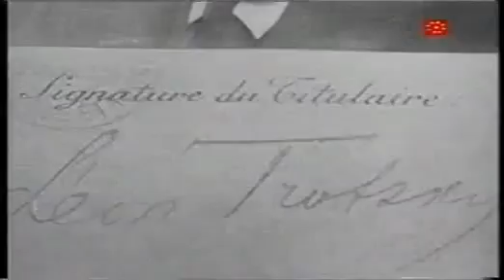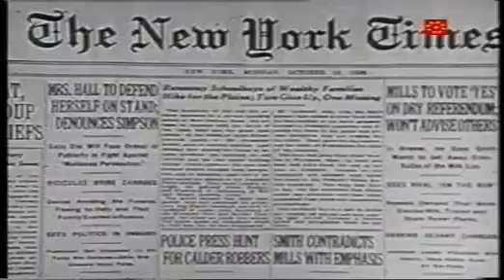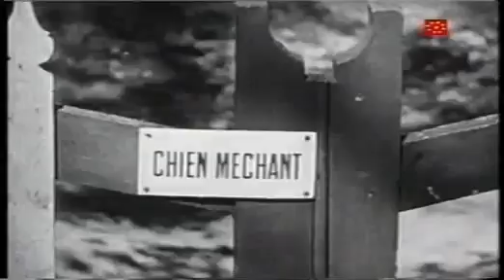Revolucion Rusa La Relacion Entre Trotsky y Stalin VIZZIO DOCUMENTALES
Documental de ie-Laurence Rincé que analiza la relación entre Stalin y Trotsky y su lucha por el control del poder en la URSS, tras la muerte de Lenin en 1924.

León Trotsky, junto con Lenin, fue uno de los más grandes marxistas del siglo XX. Dedicó toda su vida a la causa de la clase obrera y del socialismo internacional. ¡Y qué vida! Desde.

Genocidio Bolchevique de Stalin en Katyn.